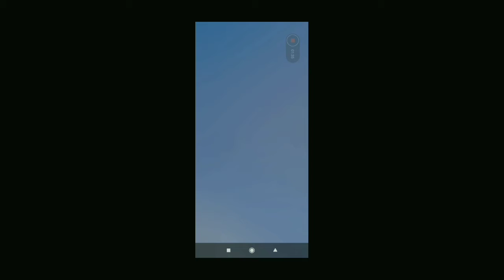boxing ring gun entry trick //free fire new tricks//ff bug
TOH HELLO GYUS KAISE HAI APP LOG I HOPE KI APP LOG ACCHE HONGE AND AGAR DIL KARE TO CHANNEL KO SUBSCRIBE KARKE HELP KAR SAKTE HAI AUR VIDEO KO SHARE AND LIKE KAR SAKTE HO. ❤️
🔑keywords-
Ms44gaming
Ms44gaming shorts
tips and tricks in free fire
ff training ground tricks in free fire
New tips and tricks in free fire
top 5 trick for free fire free
fire tips
Ms44
Msshort
today update
today ob30 update
New update kab aaega
today update kab aaega
update kitne baje aaega
FF tricks
Training ground tricks
Training mode free fire
Ff tricks
cs trick free fire
New glitch free fire
Clash squad trick
Secret place in free fire
Free diamonds
Chrono
Dj alok
Free fire redeem code
 Heroicco En free fire
Free fire
Hidden places after ob update
training ground invisible trick
FF new invisible bug
FF bug
FF trick
monster truck in training mode
New update in training
UNLIMITED HEALTH IN TRAINING GROUND UNLIMITED GLOO WALL IN TRAINING MODE TRAINING GROUND UNLIMITED GLOO WALL latest bug in training mode
training mode New bug and glitch in free fire Free fire invisible trick in rank match
Free fire invisible trick in training ground
free fire New update
ghost tricks in free fire
real ghost in freefire
garena free ffire
Hacker in free fire
bug ff
New Secret tricks
free fire clash squad rank tips
free fire clash squad rank ttricks
top 10 tricks in free fire clash squad
Hidden place in free fire
Free fire
one placeff
xbug gamer
gexan gaming
C_S GAMING
Top 5 Simple Tricks FFF
Top 5 Tips Dan Trik Terbaru Di Free Fire
Top 5 NUEVOS Bugs En Free Fire
TOP 5 NEW SECRET TIPS & TRICKS IN FREE FIRE 2021-FF
tips and trik di free fire
Top Mythbusters In FreeFire
FREEFire bug
Hacktube bug
ff awmbug
AWM Trick

1.Garena Free Fire Indonesia Live
2.Garena Free Fire Brazil Live
3.Garena Free Fire Brasil Live
4.Garena Free Fire India Live
5.Garena Free Fire Singapore Live
6.Garena Free Fire Thailand Live